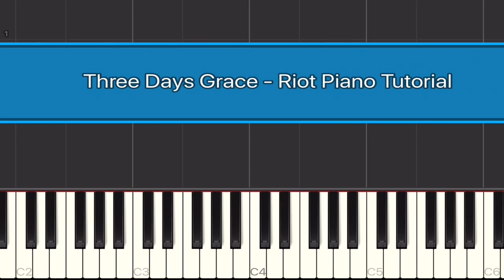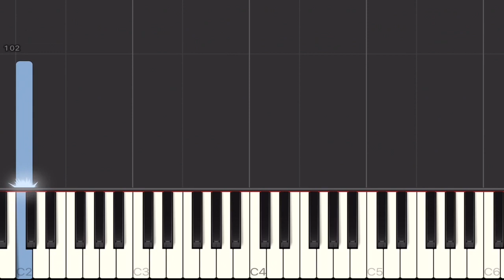Three Days Grace - Riot Piano Tutorial | Medium